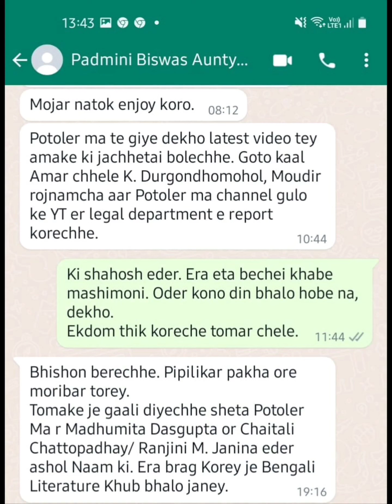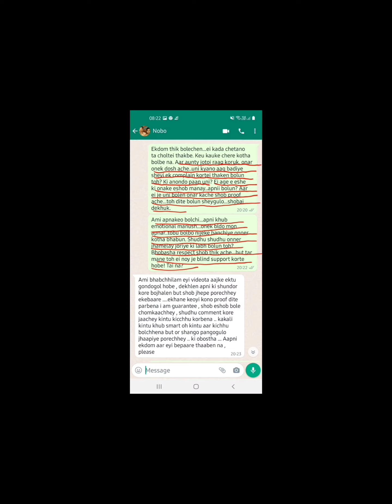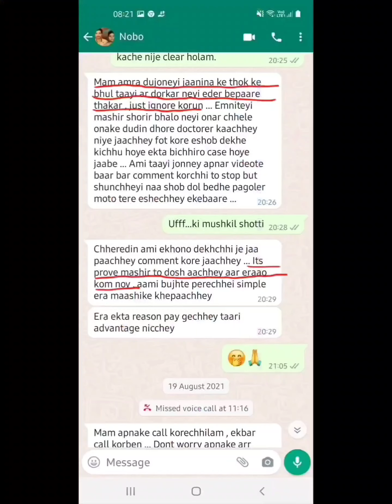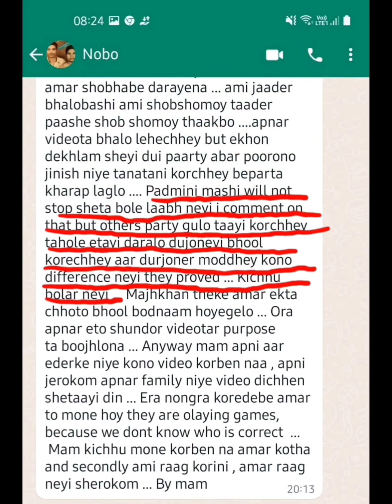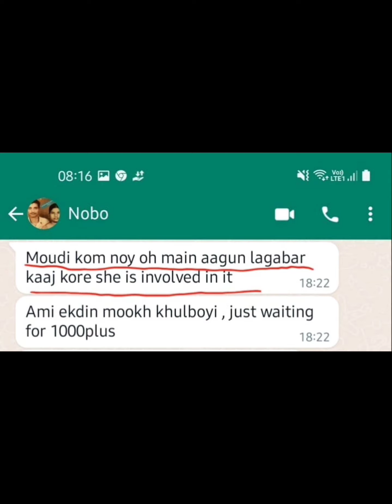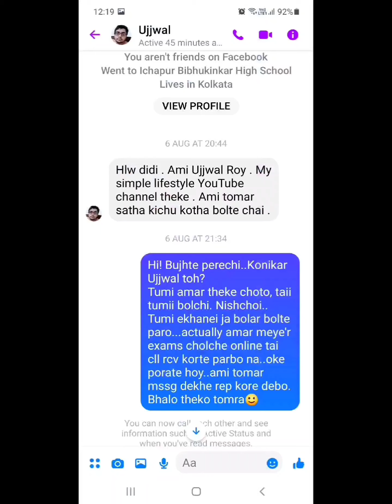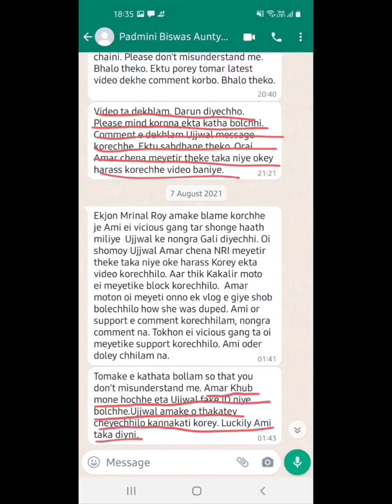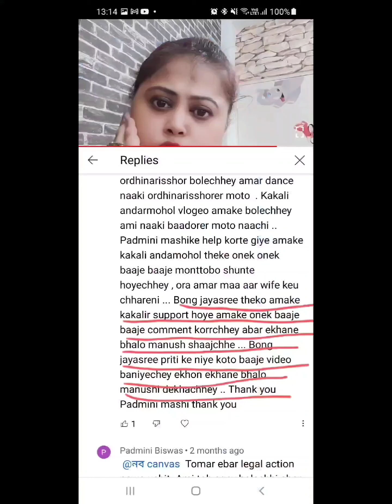উকিল যখন, কেস তো লড়তেই হবে!bengalivlog